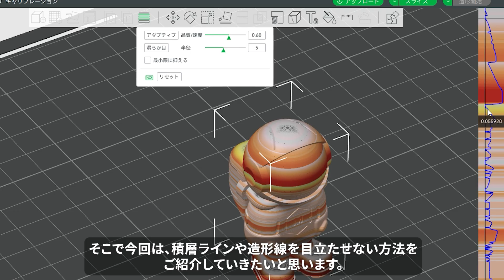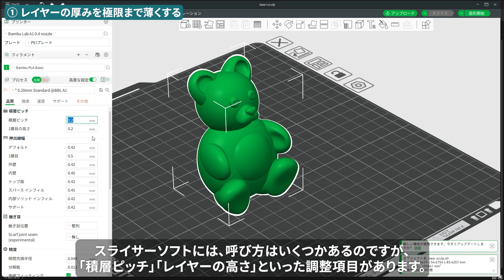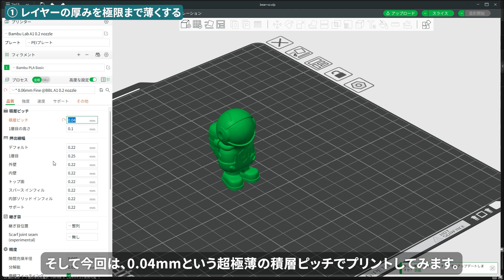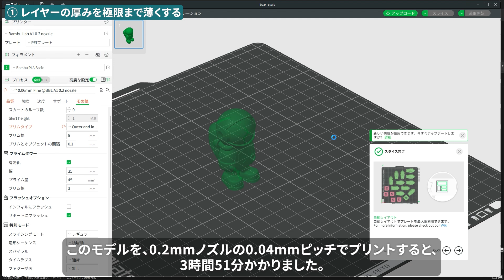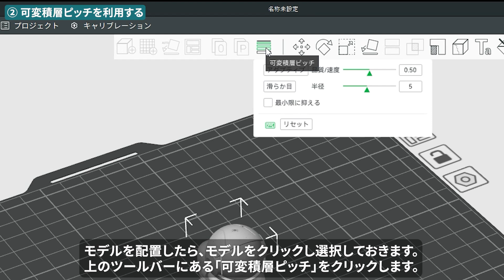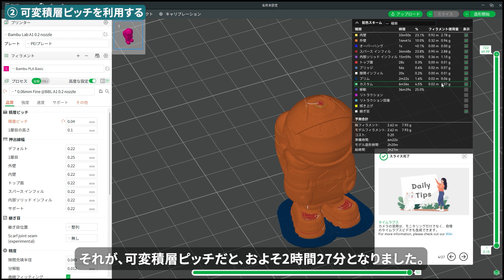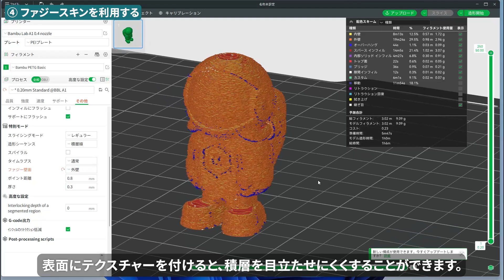積層痕を目立たせない方法！消す・滑らかにする・見えなくする方法！【５選】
【3Dプリンタートラブルで困っていませんか？】事例があります➡：
FDM方式の3Dプリンターでは、積層痕が目立ってしまうことがあります。この問題を解決する方法をご紹介します。

00:00 本動画の結論
01:03 ①レイヤーの厚みを極限まで薄くする方法
03:29 ②可変積層ピッチを利用する
05:58 ③複合フィラメンとを使う
08:07 ④ファジースキンを利用する
09:04 ⑤フィラメントカラーを選択する

‹本動画で使った機器、おすすめ商品›
●Bambulab A1（中型モデル）：動画内で使用

●PLAフィラメント(Bambulab）

●木質（木粉）フィラメント

●大理石PLAフィラメント

※本コンテンツには、プロモーションが含まれる場合があります。

●【Bambu Studio】基本的な使い方・機能・ダウンロード・インストールを解説！

●Bambu Lab カーボンフィラメントを使ったら、超キレイな仕上がりになった！